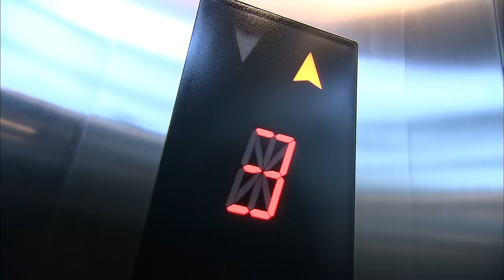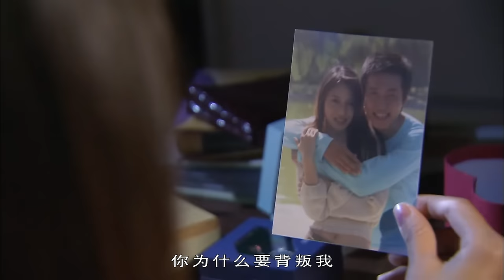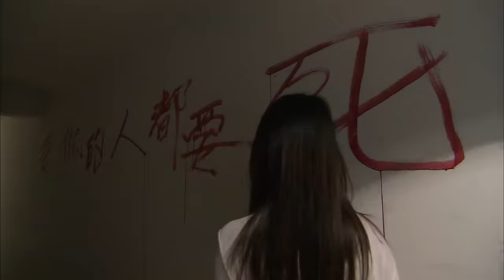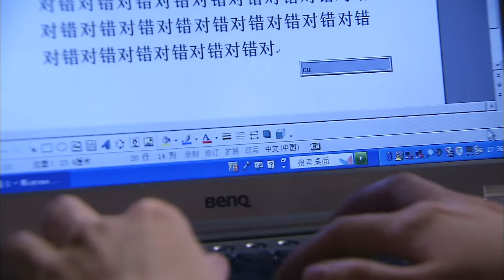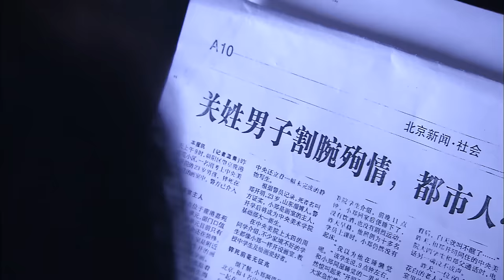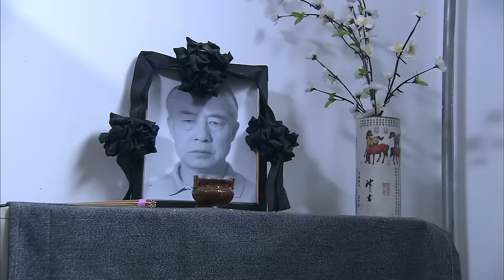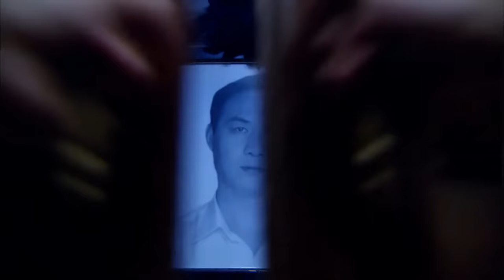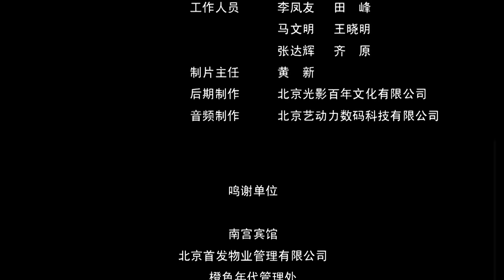《绝爱》/ Desperate Love 女子幻想自己是吸血鬼 藏在前男友车里称其不备啃脖子！（李宗翰 / 谢艾霖）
【内容简介】
故事是在一个剧作家展阳的夜晚展开的。在夜里，展阳和女朋友在一起的时候，无意中接到一个陌生人的电话，为了不打扰女朋友的休息，他只有默默的做好一个耐心的听众.